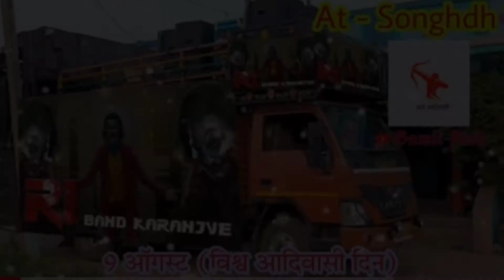9 August Information/All Band Information /कहा आनेवाली हे...New Information #